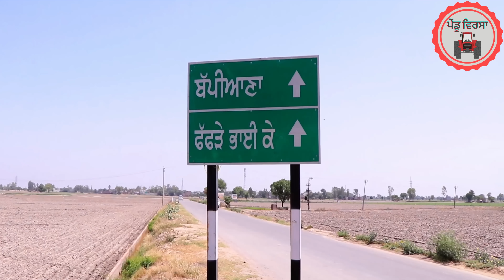ਕਰਵਾ ਚੌਥ| new punjabi movie 2022 | Punjabi Natak |Punjabi Short Film |Mansa @Pendu Virsa ​